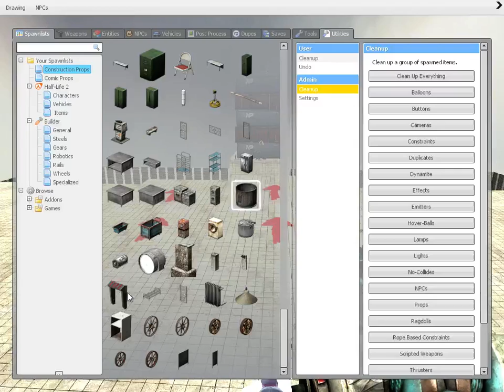Garrys Mod Jenga fun ||Puddy and Friends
Just a fun Jenga map on Garrys mod :P
Featuring:
Mattsamoogle- Matt
Lapin670- Leanne
and Jani